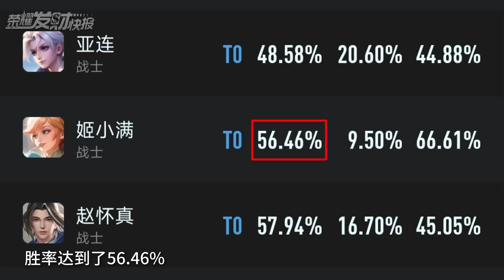新赛季上分英雄盘点！全民飞雷神时代真来了？戈娅重回胜率第一！